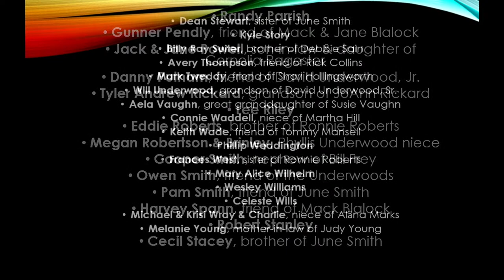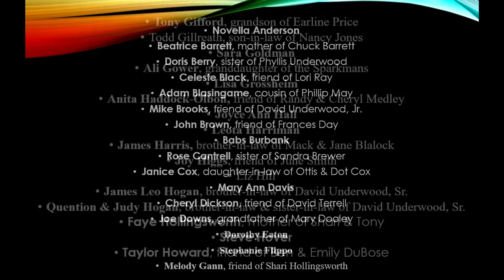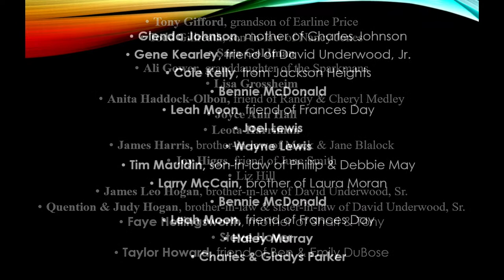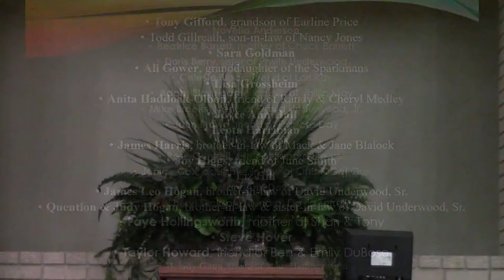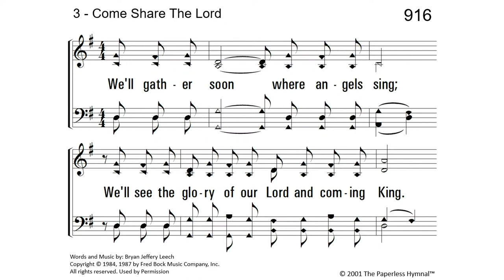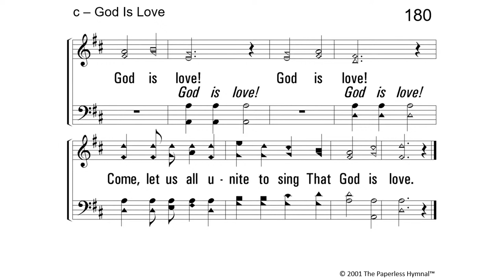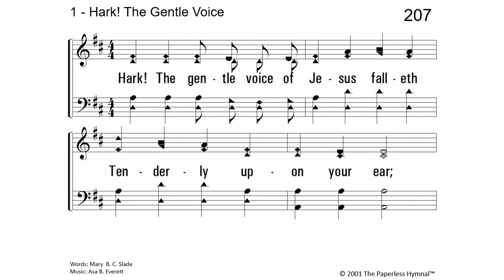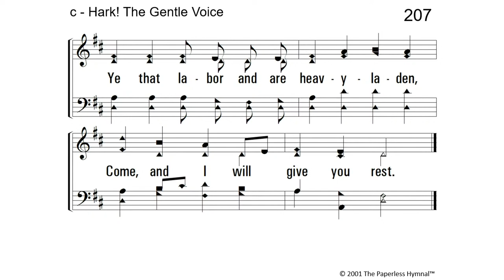Truth Always Triumphs Part 4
God’s Word is Truth. 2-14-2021